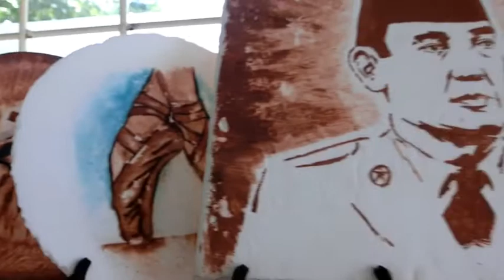Baking and Pastry Art STP NHI Bandung